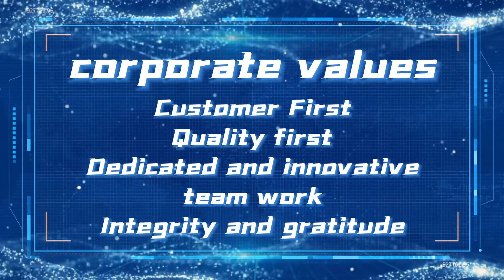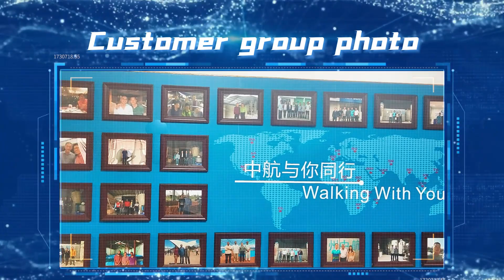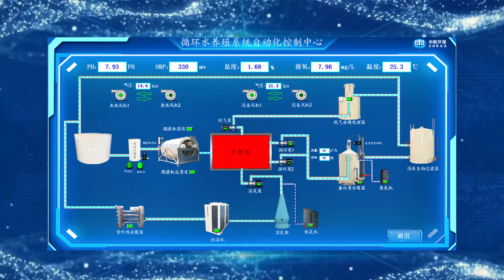Manufacturer of industrialized circulating water aquaculture equipment system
Guangzhou Zhonghang Environmental Protection Technology Co., Ltd. specializes in various types of circulating water aquaculture water treatment equipment, including drum filters, intelligent control systems for circulating water, water quality monitoring systems, protein separation equipment, sterilization equipment, filtration equipment, dissolved oxygen equipment, ozone equipment, booster equipment, fillers, etc. We specialize in the design and manufacturing of factory circulating water aquaculture treatment systems, as well as water treatment projects for aquariums and aquariums, raw water treatment systems, etc. We are a high-tech enterprise that integrates independent research and development, design, sales, production, installation, and maintenance.